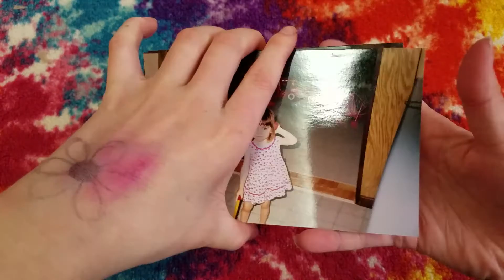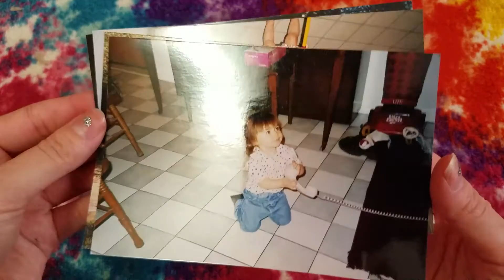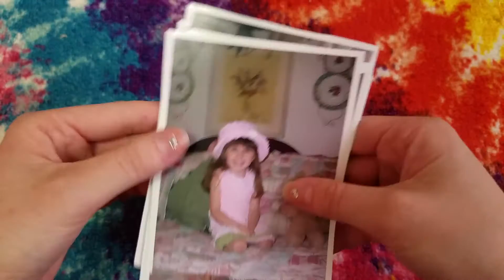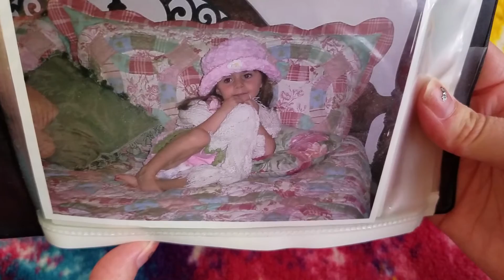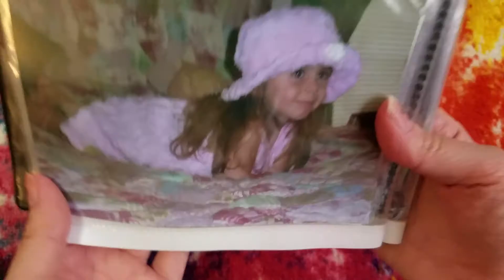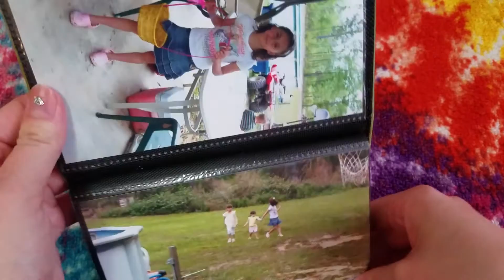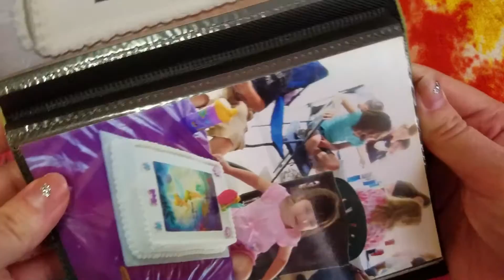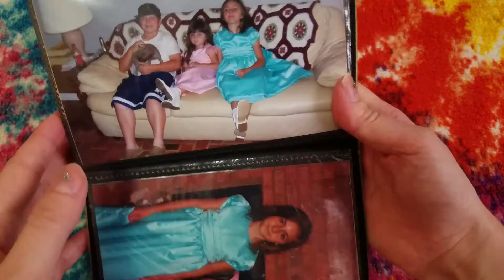ASMR ~ Showing You Pictures Of Me As A Kid ~ Relaxing Voice